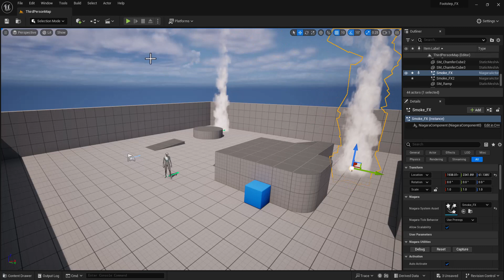Niagara Testing Smoke Effect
Within the same project as the footstep effects, I have created a smoke effect using UE5 tutorials for Niagara